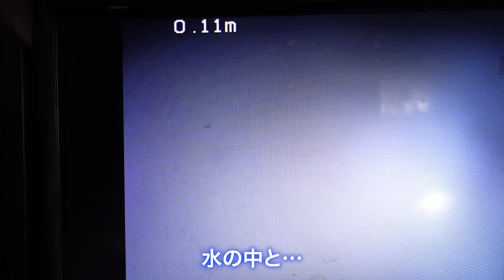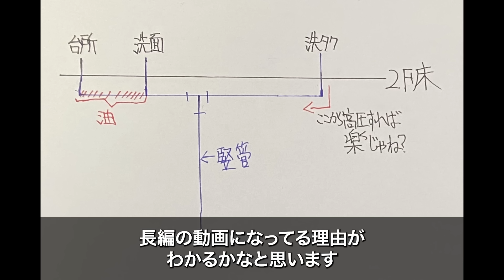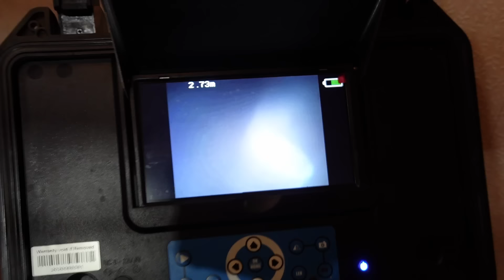でっか！！排水管の油はダブル内視鏡でスタンバイ！？【花のお掃除 #147】